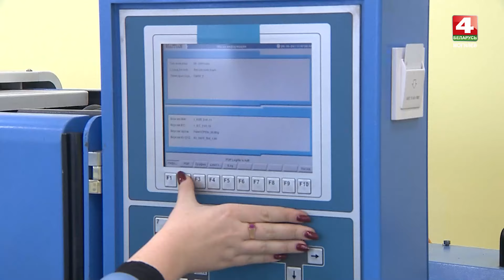Захватывающий дрифт в Могилеве // Медицинская техника из Бобруйска // «Золотая пчелка-2024» // Днями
00:40 - ЦИК рассмотрел вопросы о регистрации инициативных групп граждан в поддержку выдвижения кандидатов в Президенты Республики Беларусь
01:41 - Могилевская и Астраханская области подписали соглашения о сотрудничестве
06:22 - Медицинские изделия делают в Бобруйске
10:33 - Социальная поддержка населения. Продлен срок действия программы семейного капитала
14:39 - Выездное заседание коллегии аппарата Уполномоченного по делам религий и национальностей Республики Беларусь прошло в Бобруйске
19:20 - Кампания вакцинации против гриппа на Могилевщине
24:28 - Мировые звезды дрифта — в Могилеве
29:02 - Фестиваль детского творчества «Золотая пчелка» в Климовичах
Еще больше информации в нашем телеграм-канале "Беларусь 4 Могилев":